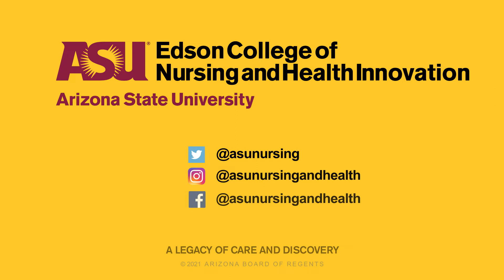Online Master of Science in Aging, Edson College of Nursing and Health Innovation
Societies around the world continue to age. According to the U.S. Census, 2035 will mark the first time older adults outnumber children. This shift has led to an increased demand for professionals with expertise in aging across all settings. Professionals in fields as diverse as engineering, business development, housing, construction, education, social services and more may benefit from knowing how to meet the needs of this rapidly growing population.

The Master of Science in aging explores the well-being of older adults in health care settings, home, work and their communities. Earning a master’s in aging online is a convenient way to obtain a degree from anywhere in the world and is important for anyone who works with older adults.

The master’s in aging curriculum has been reviewed and approved by the National Association for Professional Gerontologists. This organization offers the only professional credential specific to the field of gerontology. Upon completion of the program and confirmation of your degree, you are eligible and encouraged to apply for the gerontologist credential from the NAPG.

To learn more about Edson College's Master's in Aging Program

About the Edson College of Nursing and Health Innovation:
The Edson College of Nursing and Health Innovation at Arizona State University provides a first-class education for more than 4,000 undergraduate and graduate students.

Both our Master of Science in Nursing (MSN) and Doctor of Nursing Practice (DNP) degrees are ranked by U.S. News and World Report as two of the best programs in the nation.

A recent $25 million gift from the Edson family will help Edson College continue its leadership and research capabilities in the areas of cognitive development, dementia and family caregiving.